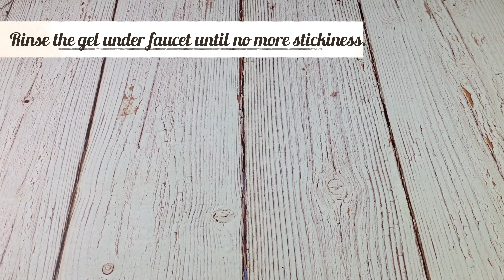Aloe Vera Drink & Chia Seeds Recipe/ Nước nha đam và hạt chia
Aloe Vera is known as “a wonder-plant” that provides us many benefits for skin, health and weight loss. I usually use the aloe vera gel to treat mosquito bites and it reduces itching and swelling effectively.
Aloe  vera can also be used to make a refreshing and delicious drink with chia seeds and rock sugar. The drink is very easy to make but we need to know how extract and process the aloe vera gel properly to eliminate the bitter taste.
In this video, I will show you step by step on how to do it and have a refreshing and healthy drink!